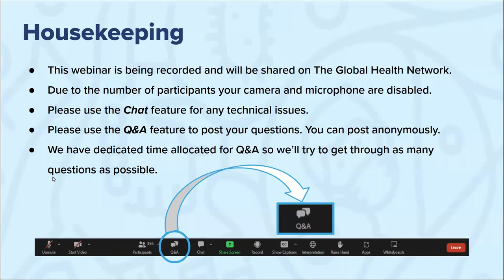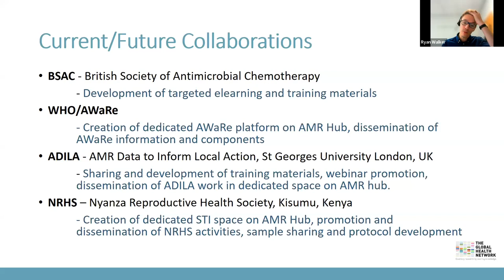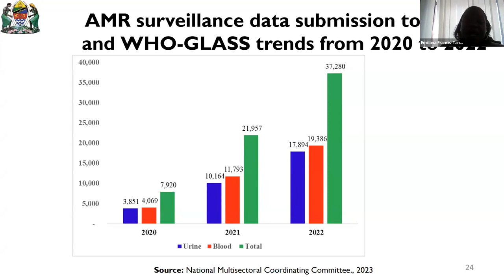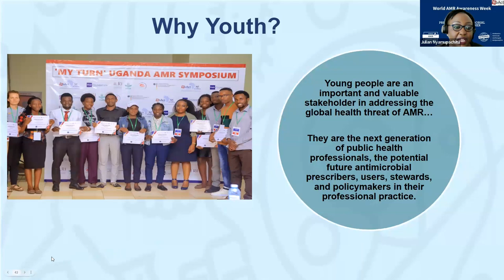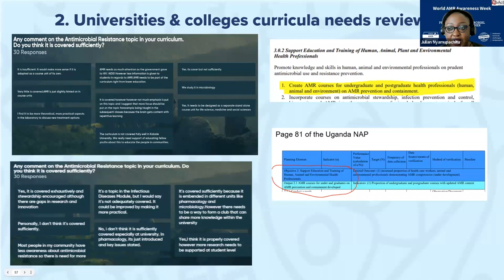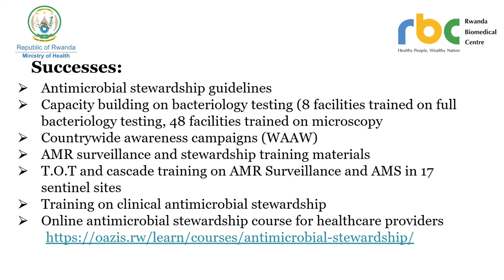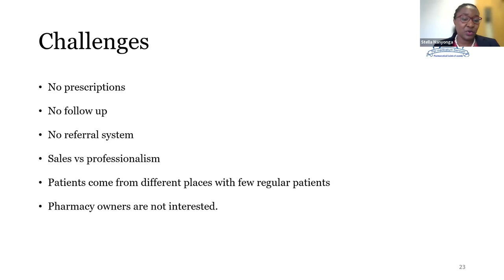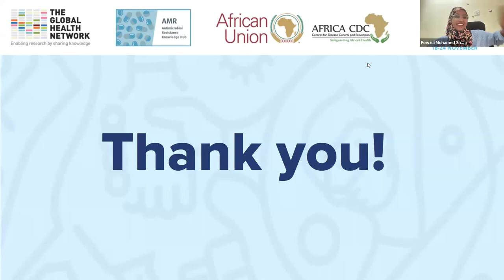Antimicrobial Resistance in Africa: Progress and Prospects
In celebration of World AMR Awareness Week (WAAW), the Global Health Network (TGHN) and the Africa Centre for Disease Control (Africa CDC) bring you the second in a series of virtual symposia addressing the urgent global health challenge of Antimicrobial Resistance (AMR). Researchers, healthcare professionals, and policymakers from the Global South will come together to collaboratively combat AMR.

Event date
24 November 2023

Chairs
• Fowzia Mohamed Sheikh - Africa Centres for Disease Control and Prevention
• Dr Chifundo Msokera - The Global Health Network, University of Oxford

Speakers
• Dr Yewande Alimi - Africa Centres for Disease Control and Prevention
• Dr Ryan Walker - The Global Health Network, University of Oxford
• Dr Emiliana Francis - Ministry of Health of Tanzania
• Julian Nyamupachitu - ReAct Africa
• Dr Leandre Ishema - Rwanda Biomedical Centre
• Stella Nanyonga - NDM Centre for Global Health Research, University of Oxford

Agenda
00:00 - Welcome
02:44 - Opening remarks on behalf of Africa CDC
07:18 -  Overview of The Global Health Network AMR Knowledge Hub and Community of Practice
21:57 - Antimicrobial Resistance Surveillance in Tanzania: Progress, Challenges, and Prospects in Monitoring Resistance Patterns in Human Populations
43:22 - Innovative Approaches to Youth Engagement in AMR Awareness: Insights from ReAct Africa's Work in the African Context
1:11:02 - One Health Approach in Addressing AMR, Emphasizing the Interconnectedness of Human, Animal, and Environmental Health: Rwanda Experience
1:22:19 - Optimising antimicrobial use in the management of upper respiratory tract infections through antimicrobial stewardship in community pharmacy practice in Uganda: A patient-centred approach
1:40:04 - AMR in Africa, Prospects and Progress